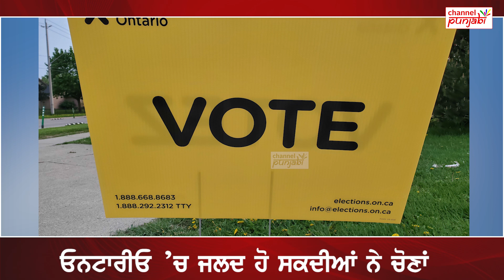Ontario ‘ਚ ਭੱਖੀ ਸਿਆਸਤ, ਵਿਧਾਨ ਸਭਾ ਚੋਣਾਂ ਆਈਆਂ ਨੇੜੇ, ਦੇਖੋ ਕਿਹੜਾ ਲਿਡਰ ਮਾਰੇਗਾ ਬਾਜ਼ੀ ?